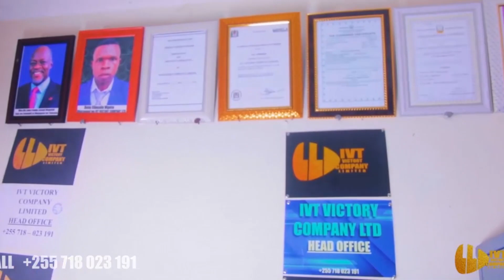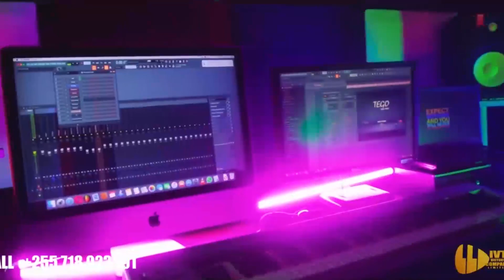BACK TO BACK, BIASHARA NDOGO ZENYE FAIDA KUBWA DAR ES SALAAM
1: BACK TO BACK
     Hiki ni kipindi kinacho waleta au kuwafata wajasiliamali na wafanyabiashara mbali mbali ili kukupa elimu na kukufungua juu ya usiyoyajua. pia kuwafungulia Dunia wafanyabiashara na wajasiriamali ili waweze kujulikana

4: JINSI & JINSIA:
     Hapa utapata kutazama mada mbali mbali zinazohusu mapenzi, majukumu ya kifamilia, malezi, haki na sheria za ndoa. pia utaweza kupata maoni ya watu mbali mbali mtaani kuhusu mada hiyo.

6: SCHOOL LIFE:
   Hi ni safari ya shule kwa shule kwa ajiri ya kuzungumza na wanafunzi pamoja na walimu ili kujua mambo mbali mbali ambayo yanawza kufanyiwa ufumbuzi ili kuiboresha sector ya elimu.